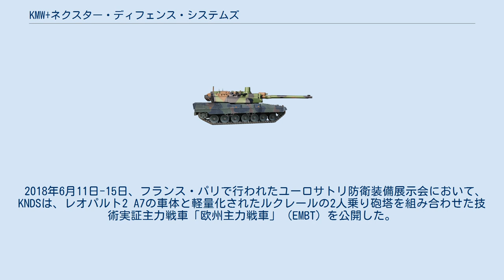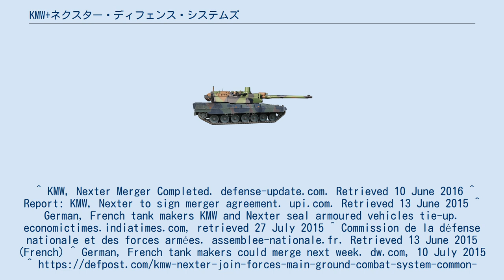KMW+ネクスター・ディフェンス・システムズ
KMW+ネクスター・ディフェンス・システムズ（KNDS）は、クラウス＝マッファイ・ヴェクマンとネクスター・システムズが合併したヨーロッパの防衛産業の持株会社である。
 KANTプロジェクトは、ドイツの家族経営の防衛会社クラウス＝マッファイ・ヴェクマンとフランスの国有の装甲プラットフォームメーカー、ネクスターシステムズが完成させた合弁事業である。
2015年12月15日に合併が完了した。
共同持株会社はオランダのアムステルダムに本拠地を置く。
KANTは「KMW And Nexter Together」の頭文字をとったもの。
クラウス＝マッファイ・ヴェクマンは戦車を、Nexterは砲を製造する。
2015年7月29日、パリで両社の合併が正式に決定した。
 フランスの国民議会でこの合弁事業に関するヒアリングが行われ、両CEOは、このプロジェクトがいかにドイツを中心とした輸出規制を回避し、両方の戦車メーカーを後押しするかを説明した。
取引のための支援は、両国の首都で行われている。
2015年7月には、フランスの国会議員が国有防衛会社の民営化を認める法案を可決し、KMWとNexterの合弁事業への道が開かれた。
 2018年6月、ドイツとフランスはKNDSとの間で、共通の主力戦車であるメイン・グランド・コンバット・システムと共通の155mm自走砲である共通間接射撃システムの開発に関する意向書に署名した。
 KNDSの最初のプロジェクトの1つは、対戦車ミサイルやロシアのT-14 アルマータのような現代的な脅威に対する有効性の向上に焦点を当てたレオパルト2のアップグレードである。
 レパード2A7シャーシに搭載されたルクレール砲塔のフォトモンタージュ。
ヨーロッパの主戦戦車に似ている。
 2018年6月11日-15日、フランス・パリで行われたユーロサトリ防衛装備展示会において、KNDSは、レオパルト2 A7の車体と軽量化されたルクレールの2人乗り砲塔を組み合わせた技術実証主力戦車「欧州主力戦車」（EMBT）を公開した。
 共通間接射撃システム（CIFS）は、 155 mmCIFS(Common Indirect Fire System)は、155mm自走砲を開発するためのフランス・ドイツのプログラムである。
CIFSの導入は2040年の予定。
^ KMW, Nexter Merger Completed. defense-update.com. Retrieved 10 June 2016 ^ Report: KMW, Nexter to sign merger agreement. upi.com. Retrieved 13 June 2015 ^ German, French tank makers KMW and Nexter seal armoured vehicles tie-up. economictimes.indiatimes.com, retrieved 27 July 2015 ^ Commission de la défense nationale et des forces armées. assemblee-nationale.fr. Retrieved 13 June 2015 (French) ^ German, French tank makers could merge next week. dw.com, 10 July 2015 ^ ^ German, French tank makers could merge next week. dw.com, 10 July 2015 ^ Peck (2018年7月4日). “European Main Battle Tank: France and Germany's New Joint Super Weapon?” (英語). The National Interest. 2018年7月22日閲覧。